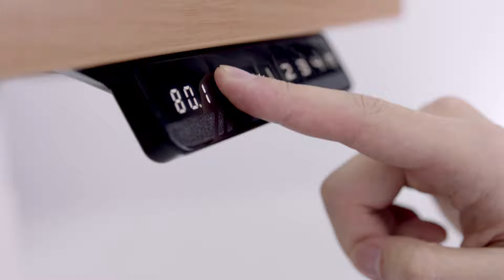UP1 - Improve Efficiency at Work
Meet UP 1, a reliable health guardian around you which reminds you to switch between sitting and standing and foster a healthy work habit. Frequently changing body positionshelps reduce physical and mental stress so you can stay engaged, energetic and participative at work.